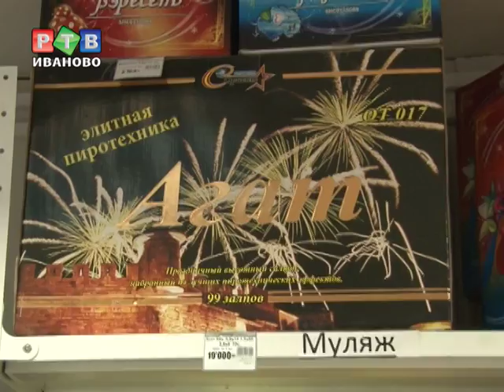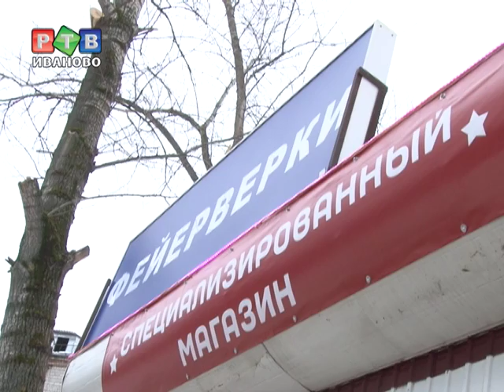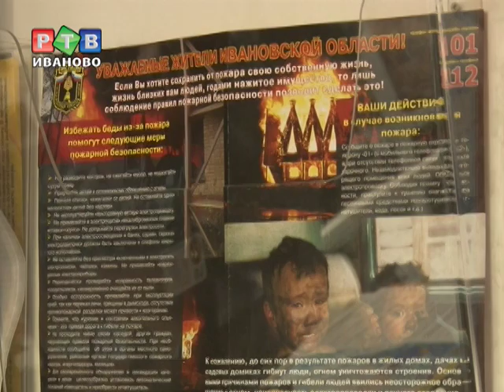Пиротехника: инструкция по эксплуатации